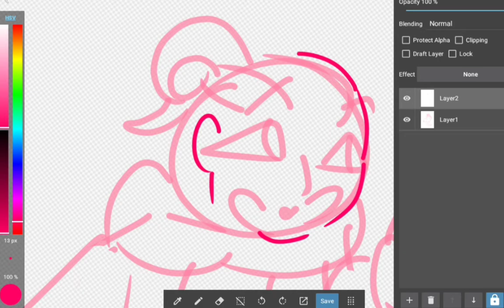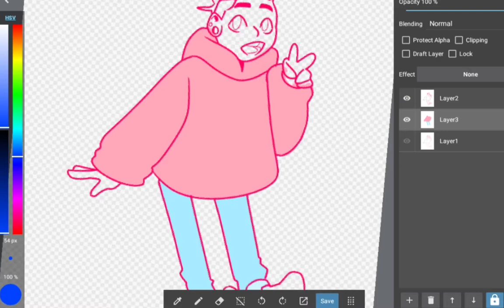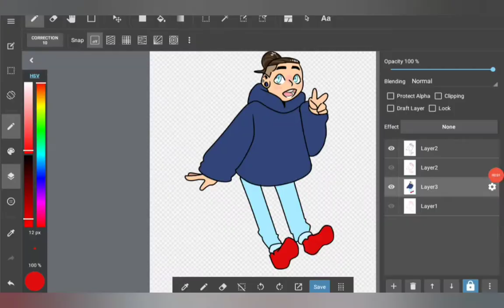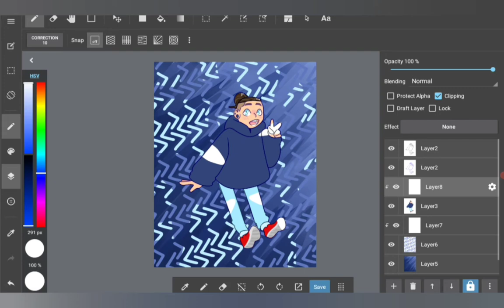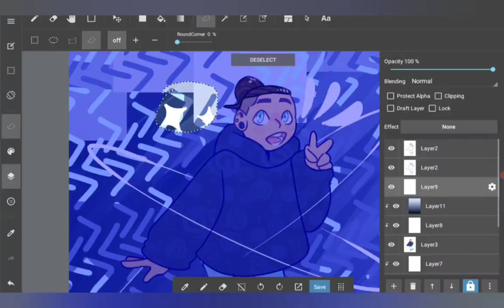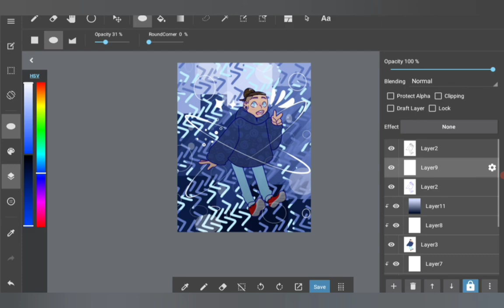Speedpaint of Myself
Songs are by Al Jolson
-Toot, Toot, Tootsie
-April Showers